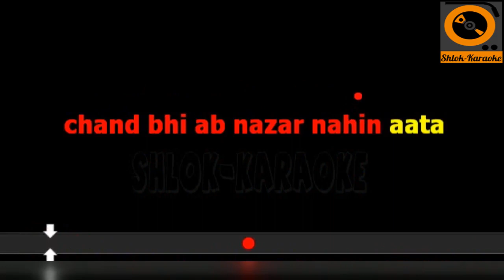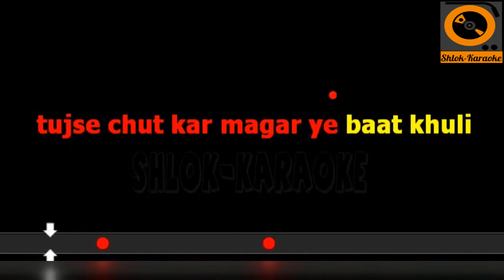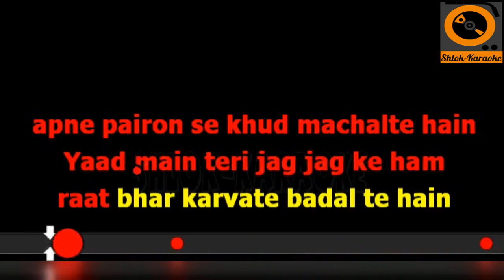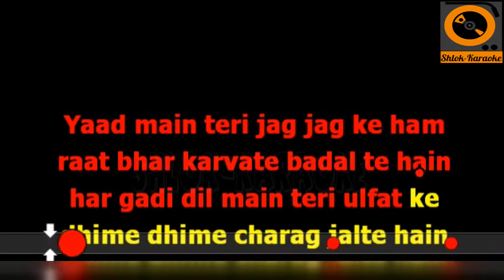Yaad Mein Teri Jaag Jaag Ke Hum | karaoke songs with lyrics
Yaad mein teri jaag jaag ke hum karaoke with lyrics | free with full origin and unplugged karaoke song | Over 50,000+ karaoke songs, with studio quality, at home or on the go. regular daily updates.

karaoke youtube
karaoke with lyrics
karaoke songs
karaoke online
karaoke music
karaoke app
karaoke songs with lyrics
karaoke songs - youtube